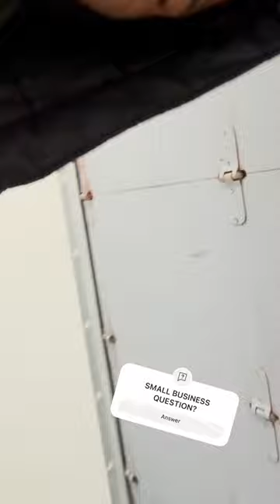MOVING COMPANY VLOG (shackleford movers)